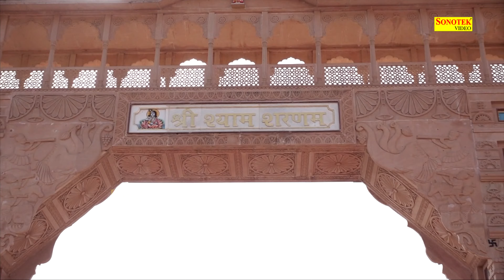मैंने कहा जब जय श्री श्याम | Maine Kaha Jab Jai Shree Shyam | Anup Jalota | Khatu Shyam Bhajan 2022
Title :- Maine Kaha Jab Jai Shree Shyam
Singer :- Anup Jalota
Lyrics :- Ravi Chora
Label :- Rathore Cassettes